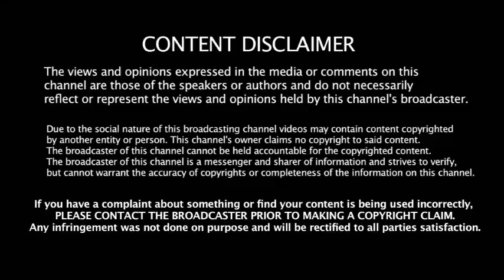அதிமுக வெற்றிபெற வேண்டும் -சசிகலா திடீர் பல்டி -கடுப்பான TTV தினகரன் -நடந்தது என்ன ??